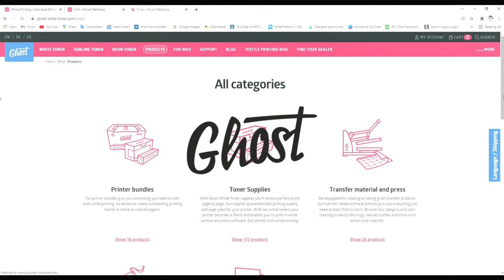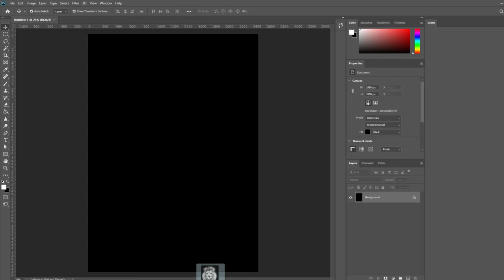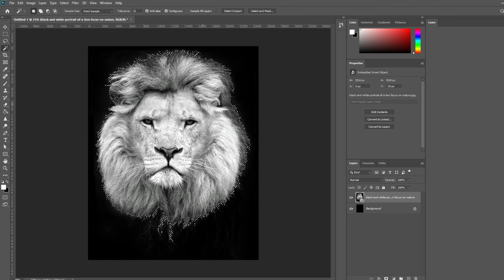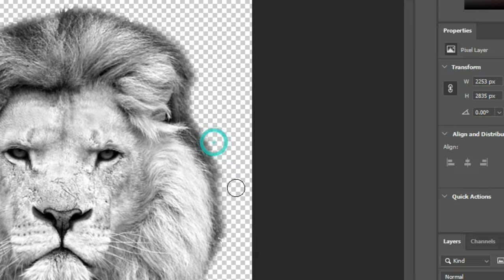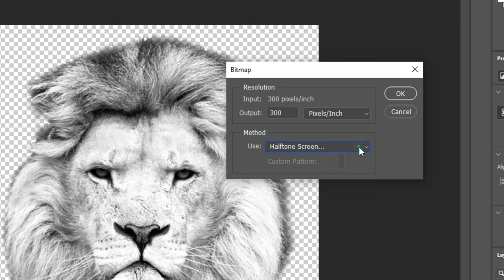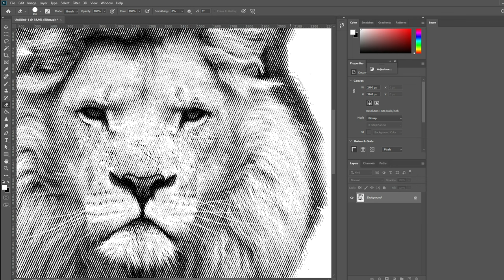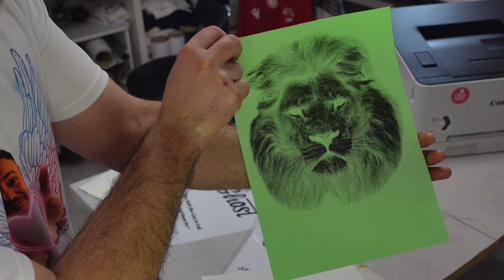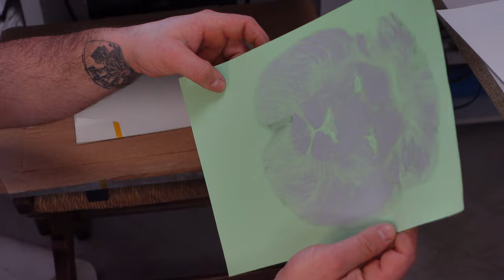Cum se imprima un tricou neon si text grafitti ? Ghost White toner & Flex Soft NO CUT Neon A4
TUTORIAL COMPLET
Cum se imprima un tricou neon si text grafitti ? Varianta de personalizare multifunctionala de la Ghost White Toner
Ghost White toner & Flex Soft NO CUT Neon A4

Nu cumpara imprimanta DTF ! Solutia mult mai buna este cu Ghost white toner ! Imprimanta care imprima ALB !

Pachetul constituie :
Imprimanta , tonere C,M,Y,BK + TONERUL ALB
 - Hartiile de transfer textil
 - Hartiile pentru suprafata dura
Urmeaza videoclipuri de top in care va demonstrez ca Ghost White Toner este 100% eficient si superior tehnicii DTF.

AI GRIJA SA DAI LIKE SI DACA ESTI NOU SA TE ABONEZI CA SA NU MA PIERZI :)

ATENTIE ! URMEAZA VIDEOCLIPURI PENTRU FIECARE MATERIAL PE ACEST CANAL IN SAPTAMANILE CARE O SA VINA !

Ⓒⓞⓓ ⓓⓘⓢⓒⓞⓤⓝⓣ pentru audienta mea : 𝑴𝒓𝑮𝒆𝒐𝒓𝒈𝒆𝒙4𝒖

Alatura-te acestui canal daca ma apreciezi si daca vrei sa beneficiezi de mai multa consultanta :

Multumesc membrilor :
Membrii de elita :

- Marius Docea
- Jon Para
- Robert Panea
- George Bardan
- Andrei Manciu
- DanielVld Gherasim

Membru care ma sustine :

- Csongor Czucs
- Nelu Roman

Membrii care imi ofera cafeaua :

- Dani Benea
- Cristina Roman
- Daniel Durlesteanu
- Andrei Macovei
- Mariana Boca